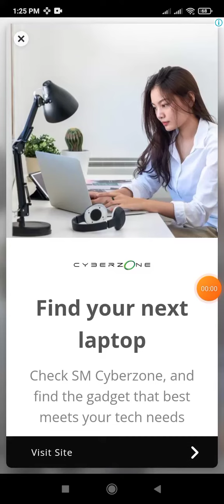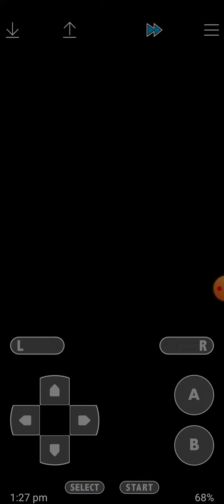Pokémon Fire Red Nuzlocke Part 1 Crushing Brock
First attempt at a Pokémon Fire Red Nuzlocke.